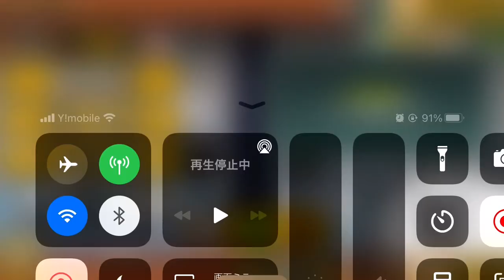【にゃんこ大戦争】まどマギ コラボ レアガチャ3枚